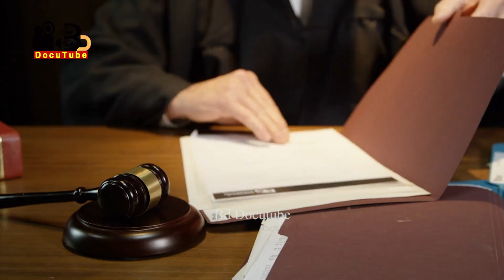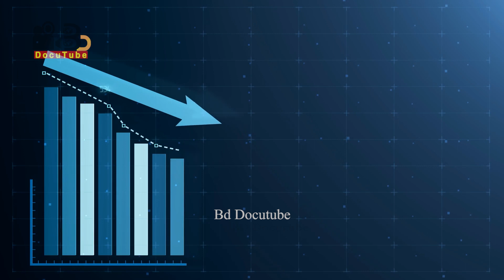কারাগার বন্ধ হয়ে যাচ্ছে; কিন্তু কেন | কারাগার নেই; অপরাধীদের রাখা হয় কোথায় | no crime no prison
এসব দেশে কারাগার বন্ধ হয়ে যাচ্ছে কেন | কারাগার নেই; অপরাধীদের রাখা হয় কোথায় | no crime no prison
বিচ্যুত আচরণ সমাজ ব্যবস্থারই অবিচ্ছেদ্য অংশ। প্রতিটি সমাজে কোনো না কোনো ধরনের বিচ্যুত আচরণ লক্ষ করা যায়। বিচ্যুত আচরণ থেকেই অপরাধের সূচনা হয়। সাধারণ অর্থে সমাজের প্রতিষ্ঠিত মূল্যবোধ কিংবা রাষ্ট্রীয় আইন অমান্য করলে তাকে অপরাধ হিসেবে গণ্য করা হয়। আর এই অপরাধ প্রবণতা বিশ্বের প্রায় সব দেশেই রয়েছে। কম আর বেশি। যখন একটি দেশে অপরাধের হার বেড়ে যায়, তখন দেশটির অবস্থা সবচেয়ে খারাপ হয়। বিশ্বের অধিকাংশ দেশই ক্রমবর্ধমান অপরাধের কারণে উদ্বিগ্ন। বাংলাদেশের মতো উন্নয়নশীল দেশ অপরাধের প্রবণতা একটু বেশিই থাকে। চুরি, লুটপাট, অপহরণ, খুন, ডাকাতির মতো সব ঘটনাই প্রতিদিন সামনে আসে এসব দেশের। কিন্তু পৃথিবীতে এমন একটি দেশ রয়েছে- যেখানে অপরাধ ক্রমাগত কমে আসছে। অর্থাৎ অপারাধের গ্রাফ নিজের দিকে। আর এই দেশেরদ কারাগারগুলো শূন্য হয়ে পড়ে রয়েছে। যেখানে অপরাধ বা অপরাধী নেই। ডিবি ডকুটিউবের এবারের পর্বে সেই অপরাধ বিহীন দেশ ও কেন এই দেশে অপরাধ নেই সেইসব তথ্যই জানাবো।

*** ANTI-PIRACY WARNING *** this content's Copyright is reserved for bddocutube. Any unauthorized copy, distribution or re-upload is strictly prohibited of this material. Proceedings are taken against people who violate the copyright of the subsequent material presented!